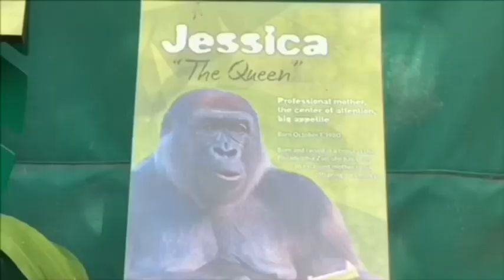Gorilla 💎 Paul Donn family lunch time 💎 San Diego Zoo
Gorilla Paul Donn Family ❤️💠
ゴリラ🦍ポールドン家族　Paul Donn family 💎
サンディエゴ動物園
San Diego Zoo California USA

Birthplace: San Diego Safari Park
Mother  Kamilah　母カミラ
Father：Trib　父トリブ

🌸　Denny 12/26/2014
Denny's Half Brother Mike, Maka, Tatu, Mandazzi, Ekuba, and Frank, Ajari, Jamani (father same)

🦋xxxxxxxxxxxxxx 🦋

🦋xxxxxxxxxxxxxx 🦋🦋

🦋xxxxxxxxxxxxxx 🦋